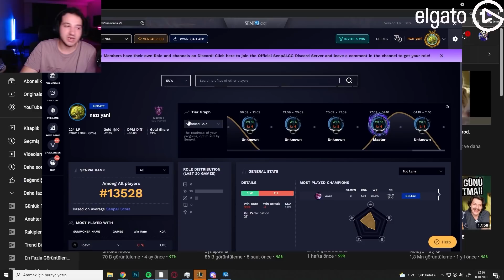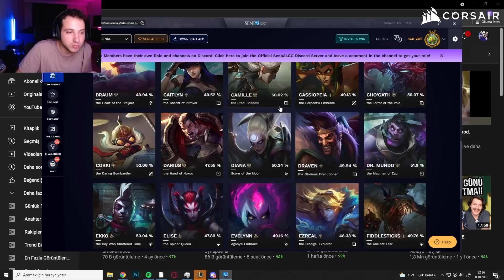JHIN Oynuyorum Ama 2000+ Hareket Hızım Var | 4 Destek 1 Jhin URF | KassadinsCreed